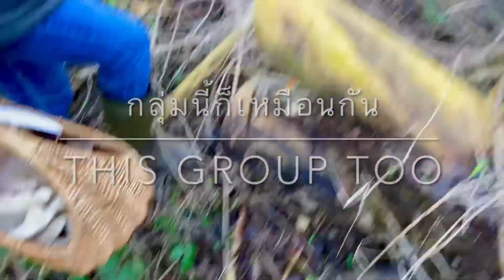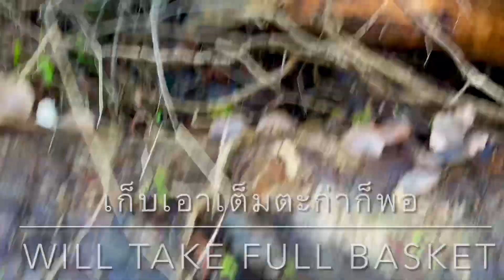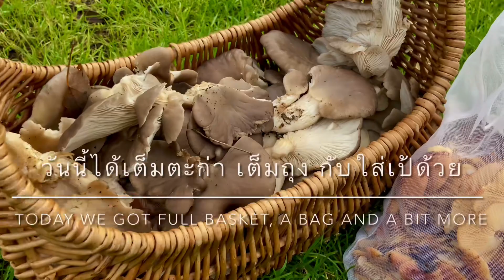เก็บเห็ดมื้อนี้หมานสุเห็ดจ้า นางรม เข็มทอง หูหนู😲 Foraging n Cooking Wild Oyster🍄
วันนี้พาเก็บเห็ดอีกแล้วจ้า ปีที่แล้วจำได้ว่ามีเห็ดเคยเกิดตรงป่านี้ แต่ตอนนั้นเจอเริ่มบานแล้ว ก็เลยลองแวะไปดู ไม่ผิดหวังเลยจริงๆคราวนี้
ได้เห็ดนางรมเต็มตะก่า เหลือดอกเล็กๆไว้ด้วย
ได้เห็ดเข็มทองป่าล้นถุง สวยๆตอเดียวก็เยอะมากแล้ว แถมเจอเพิ่มเรื่อยมีแต่กองามๆทั้งนั้นเลย
ส่วนเห็ดหูหนูเก็บใส่ถุงเป้ได้น้อยกว่าเห็ดอื่นๆ
หมานๆมากจ้าวันนี้

Earning commission

Today we went back to a wood that we found mushrooms growing about a year ago. And we were not disappointed and we got
A Full basket of Oyster mushrooms
Full bag of Enokitake or Velvet mushrooms
We also got a little bit of woodear mushrooms
What a great foraging day. Most of the mushrooms were given to my friend and some were used to make a delicious meal.

Oyster mushrooms (Pleurotus ostreatus) are known for their various health benefits. Some of the medical properties of oyster mushrooms include:

1. Immune-boosting properties: Oyster mushrooms contain beta-glucans, which have been shown to enhance immune function and help the body fight off infections.

2. Antioxidant activity: Oyster mushrooms are rich in antioxidants, such as ergothioneine and selenium, which help protect cells from damage caused by free radicals and reduce inflammation.

3. Cholesterol-lowering effects: Studies have suggested that oyster mushrooms may help lower cholesterol levels, which can contribute to heart health and reduce the risk of cardiovascular diseases.

4. Anti-inflammatory effects: The compounds found in oyster mushrooms have been shown to have anti-inflammatory properties, which may help reduce inflammation in the body and alleviate symptoms of certain conditions.

5. Antimicrobial properties: Oyster mushrooms have been found to possess antimicrobial properties, which can help fight off harmful bacteria and viruses, potentially reducing the risk of infections.

Overall, incorporating oyster mushrooms into your diet can be a healthy choice due to their various medicinal properties. However, it is always important to consult with a healthcare professional before making significant dietary changes or using mushrooms for medicinal purposes.

When velvet shank mushroom is commercially grown in Asia it called “Enokitake”

Enokitake mushrooms are highly popular in Asian cuisine, particularly in Japanese, Chinese, and Korean dishes. These delicate, long-stemmed mushrooms have a mild, slightly sweet flavor and a firm yet tender texture that makes them versatile and delicious in a variety of dishes.

In Japanese cuisine, enokitake mushrooms are commonly used in soups, stir-fries, and hot pots like sukiyaki and shabu-shabu. They are also popular in sushi rolls and tempura dishes. In Chinese cuisine, they are often used in stir-fries, soups, and hot pot dishes as well. Enokitake mushrooms are also a popular ingredient in Korean cuisine, where they are often used in various stews and side dishes.

Overall, enokitake mushrooms are prized for their delicate flavor, unique appearance, and versatility in a wide range of Asian dishes, making them a popular choice for home cooks and professional chefs alike.